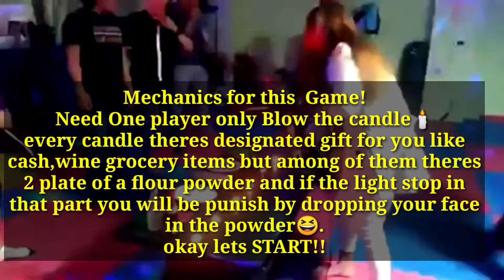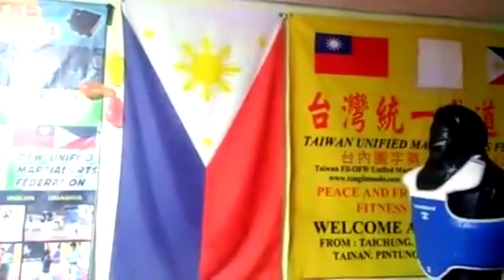FUNNY VIDEO GAMES!! BLOW THE CANDLE CHALLENGE!! laughtrip🤣🤣🤣!! watch this stress free😆Ofw sa Taiwan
Helo everyone!!

I'm Anne and welcome to this channel!
this is a Funny video Games!! Blow the candle Challenge!! laughTrip watch this stress free
(mawawala stress niyo) just for fun with my friend hope you like it and enjoy watching!

Thankyou Godbles you🙏🙏🙏😘.

watch other Funny Video games(Laughtrip games challenge)